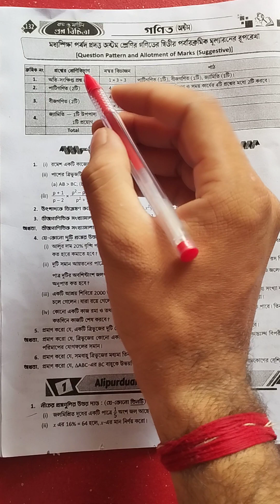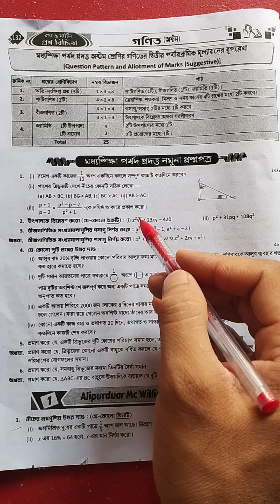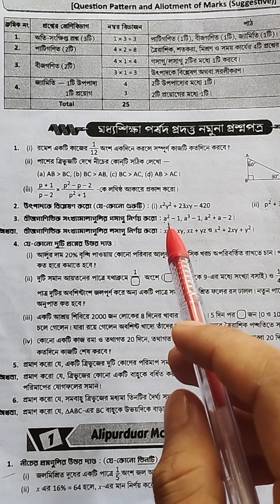Class 8|গাণিতপ্রভা | সমস্ত প্রশ্নের উত্তর|second unit test 2023